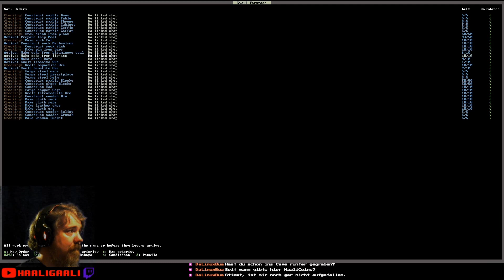Dwarf Fortress #079: Gold | Staffel 6 [ger][HD]